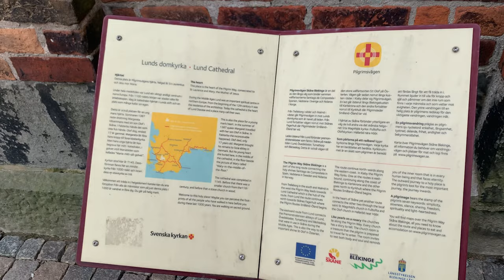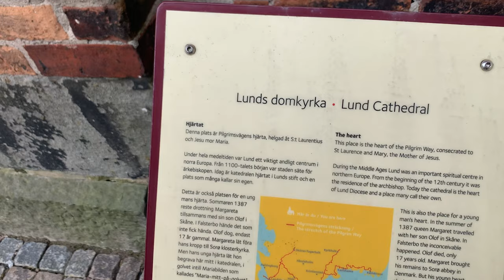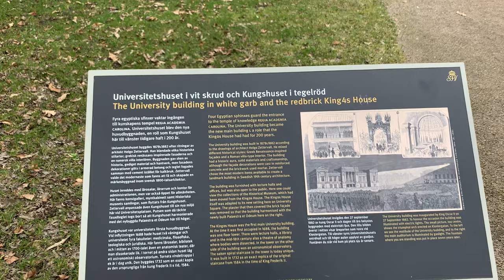Sweden VLOG: Visiting Lund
Yoooo guys, I had a small break and decided to travel to Lund and I had so much fun.